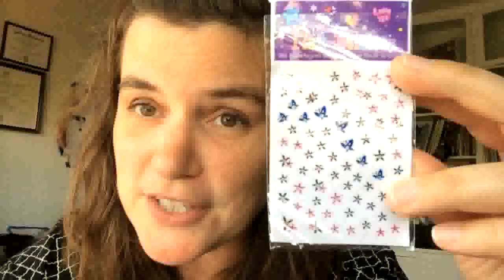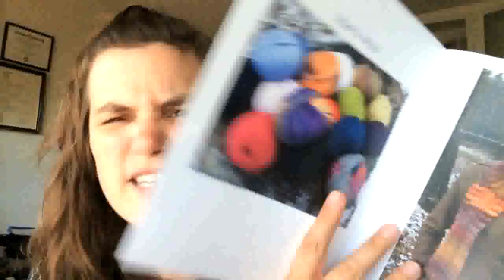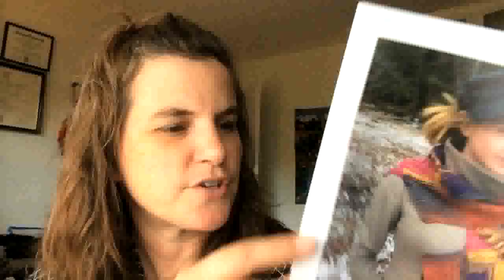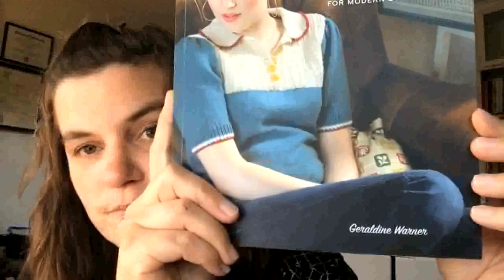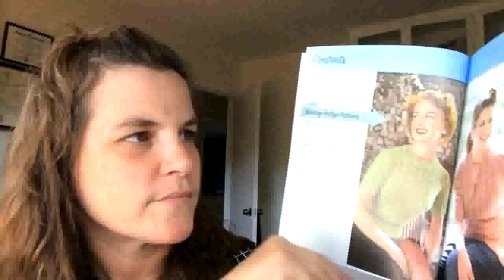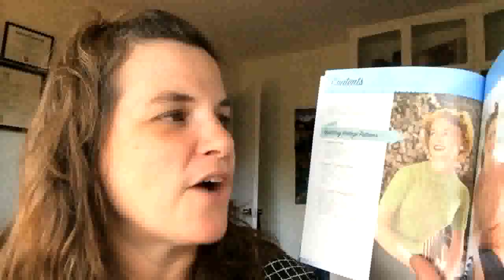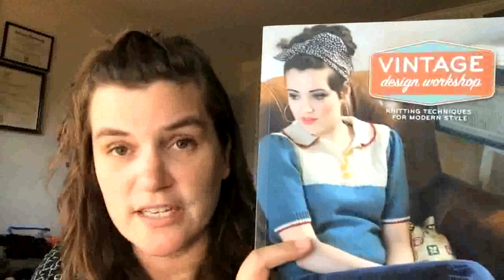Dark Matter Knits Podcast, Ep 14: Taking Stock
We’ve pretty much all been there: for a while you keep careful track of your stash—probably on Ravelry—and then slowly it slips away from you, and you have no idea what you’ve got anymore. I just re-cataloged my entire stash, and in this episode talk about what I learned from it.

For the technique segment at the end, I explain several ways to measure and keep track of partial skeins.